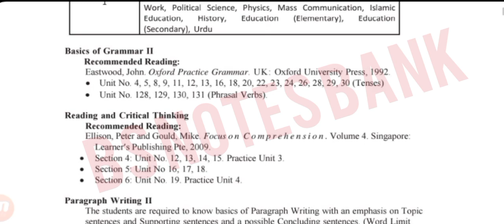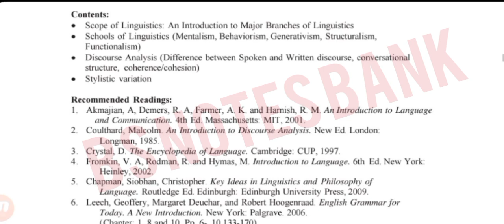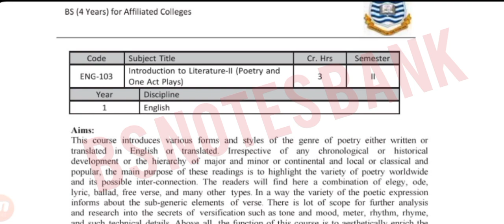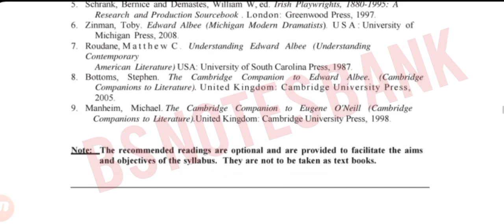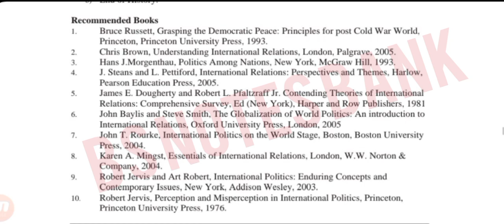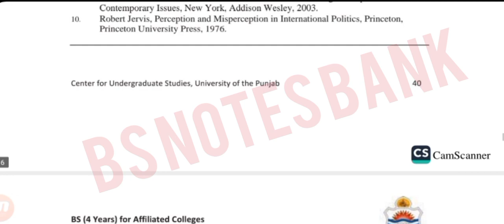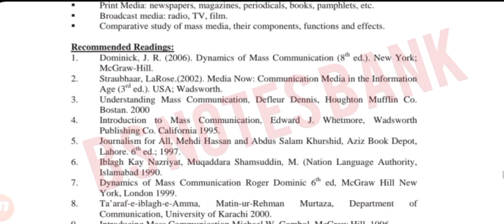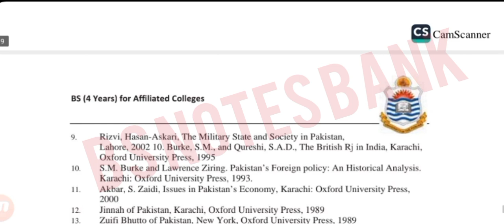BS English || Complete Course Outline 2nd Semester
All Subjects